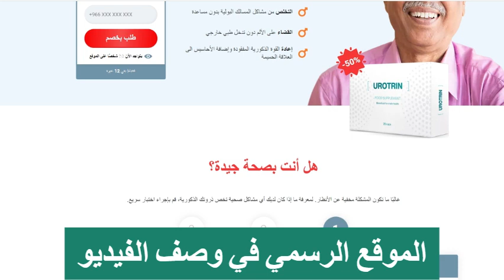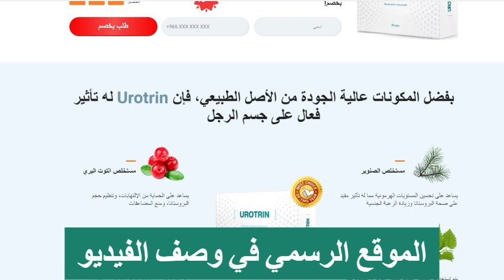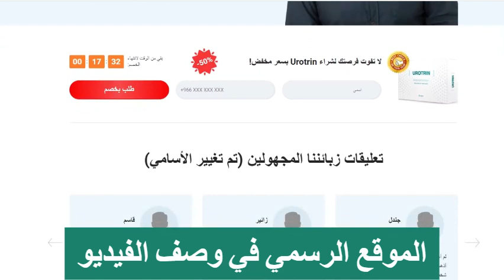Urotrin المملكة العربية السعودية ، Urotrin للرجال ، Urotrin من أين تشتري؟